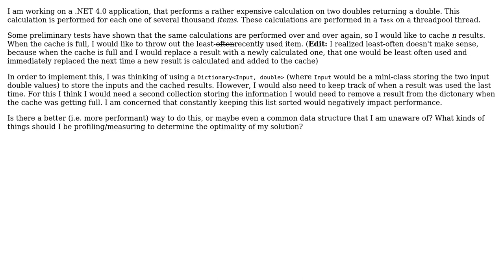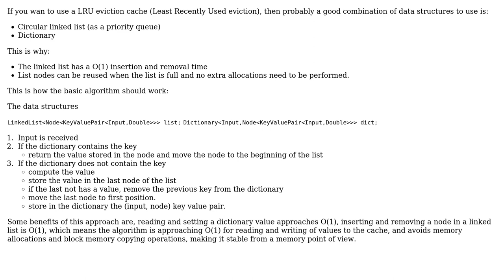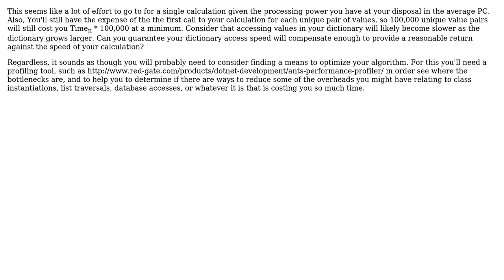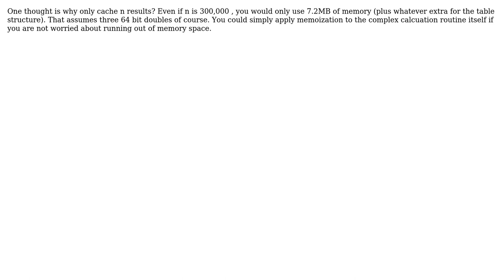Software Engineering: What data structure should I use for this caching strategy? (5 Solutions!!)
Software Engineering: What data structure should I use for this caching strategy?

With thanks & praise to God, and with thanks to the many people who have made this project possible! | Content (except music & images) licensed under CC BY-SA | Music | Images & others | With thanks to user S.Robins user Pop Catalin user Peter Smith user PersonalNexus user Gert Arnold user Doc Brown and the Stack Exchange Network Trademarks are property of their respective owners. You are responsible for your own actions.